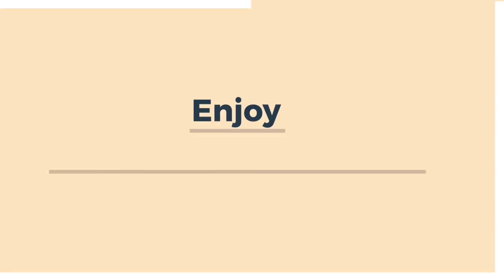BIKIN PESANAN KUE ULANG TAHUN JAPANESE CHEESECAKE/SEHARGA TUJUH RATUS RIBU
selamat mencoba

follow juga ig@donna bayo
follow juga fb@donna bayo